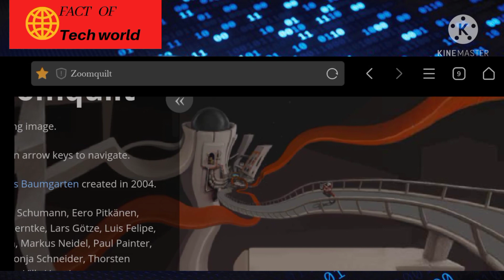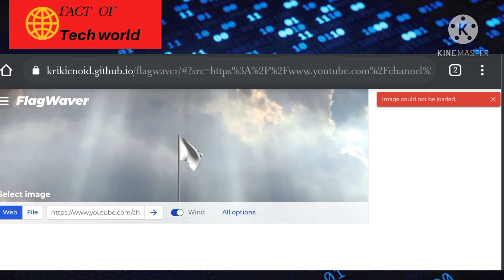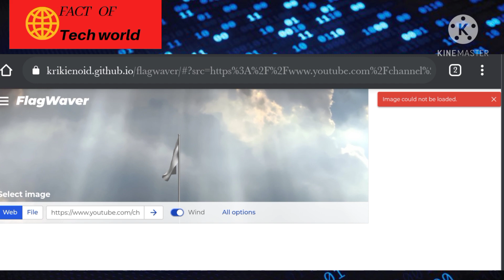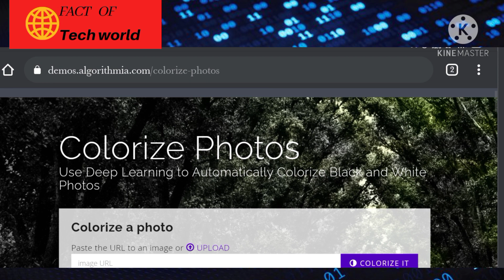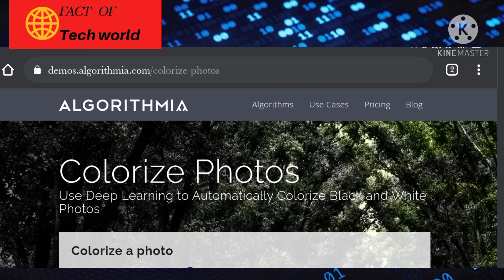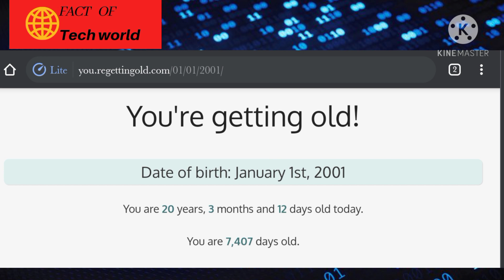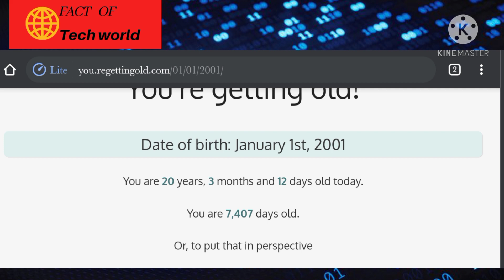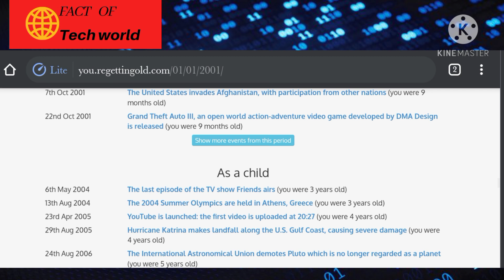इन्टरनेट की 4 अद्भुत वेबसाइट। Internet ki 4 websites |Tech Informative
Internet ki 4 amazing websites